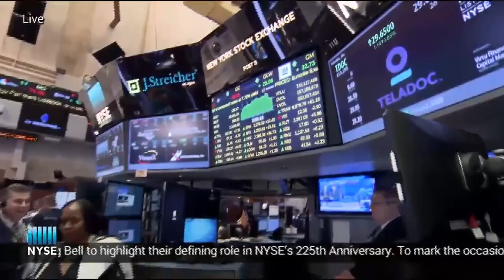Lauren Simmons- Youngest Woman on Wall Street!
Lauren Simmons is only the second African American woman on Wall Street's trading floor at the New York Stock Exchange. Lauren discusses her thoughts on the current Finance industry and future plans beyond Wall Street.

Journalist: Christina Evans
University of Georgia
B.A. Journalism
Minor Sports Management
Sport Media Certificate
Graduation Spring 2019